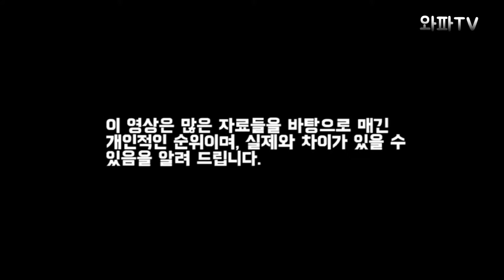[와파TV] 절벽에서 다림질을?! 가위바위보 이기면 5000만원?! - 전 세계 특이한 대회 랭킹 TOP7 (Strangest Contest Ranking TOP7)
영상이 좋으셨다면 '구독'과 '좋아요' 한번씩 눌러주세요!
댓글은 저에게 큰 힘이 됩니다!  :)